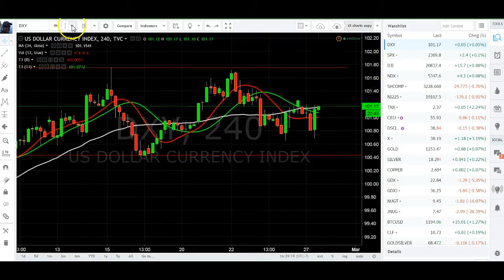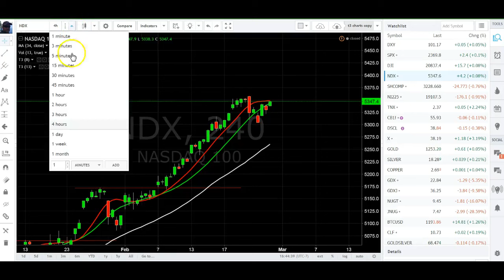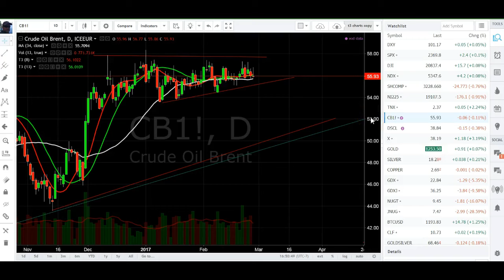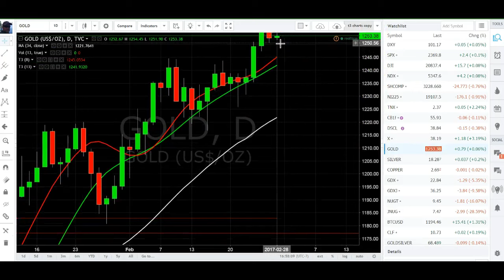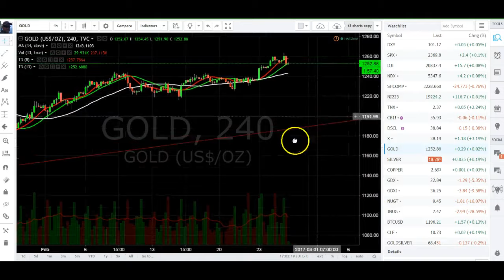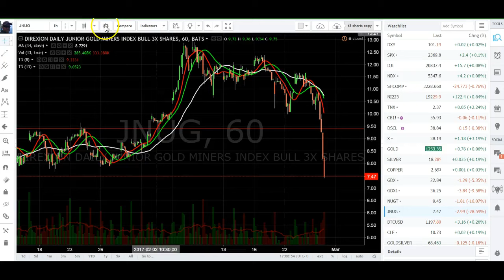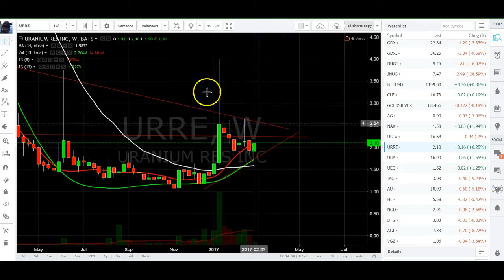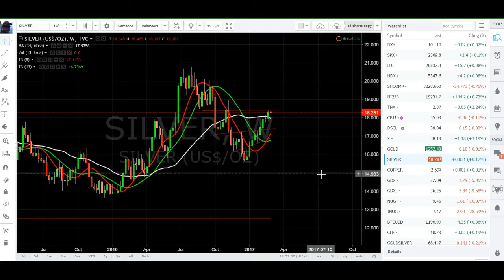May Be A Full Week Of Pullbacks Gold And SIlver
Is the dollar at resistence on weekly chart?